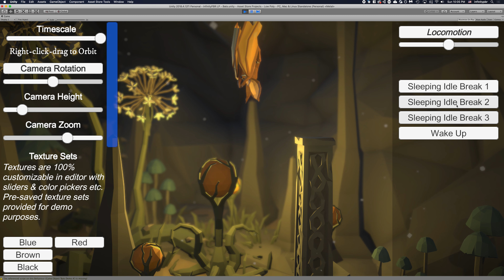Low Poly Character - Bats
This is the Low Poly style version of the Bats!  Looks great with Synty Studios assets, as seen here in the POLYGON - Dungeon pack.